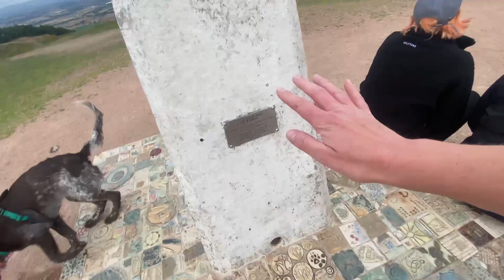RUNNING AROUND AND UP THE WREKIN | Canicross Long Run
Come along with us on a canicross long run as we run around the Wrekin and up to the top to the trig point on the top of the Wrekin.
The Wrekin is a hill in Shropshire, 406.9m above sea level with a drop of 310.4m. We are using the Wrekin for hill training ready for our main race this up and coming canicross season, the cani-tail half marathon in January We have plenty of time to train for it but I wanted to see where are base is currently before the training ramps up in September.

I hope you enjoy coming along for the run with me, Luna the Springer Spaniel and Lilly the Sprointer.

Lunas canicross harness - Nonstop Freemotion harness, she wears a size 4